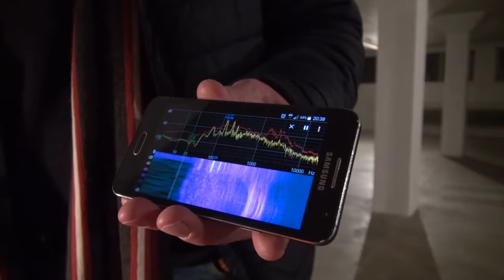Klankperformance van Ad van Aart in de Fabriek, Eindhoven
Vrijdag 8 december 2017 ben ik in de Fabriek, Baarsstraat te Eindhoven gaan kijken naar de Geluidsperformance die Ad van Aart daar gaf met zijn orgelprojecten. Een verrassende voorstelling in de kelder van de Fabriek. Een korte impressie.